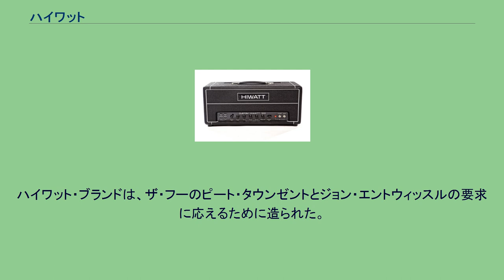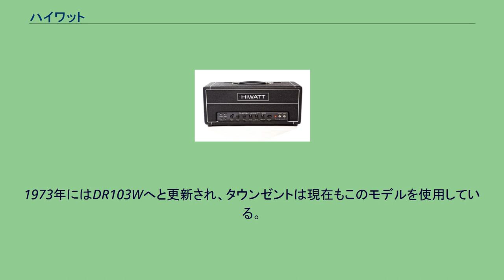ハイワット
DR103 ハイワット（Hiwatt ）はイギリスのエレクトリックギター、エレクトリックベース用アンプの製造会社。
マーシャルやヴォックスと共に、“ブリティッシュ”ギターアンプサウンドのイメージを形成した。
また、コンパクトエフェクターもいくつか作っている。
ハイワット・ブランドは、ザ・フーのピート・タウンゼントとジョン・エントウィッスルの要求に応えるために造られた。
タウンゼントはサウンド・シティアンプを1967年から、エントウィッスルはそれ以前から使用しており、1968年の後半、彼らの機器に対する小規模な改良を求めた。
この要求は拒否されたが、サウンド・シティの元製造者であったデイヴ・リーヴス （Dave Reeves ）はその要求に同意し、ハイライト・エレクトロニクスの名でカスタム版サウンド・シティL100アンプを製造。
このモデルはハイワットDR103と名付けられ、1970年にCP103「スーパー・フー100」モデルへと改良される。
タウンゼントは10年以上、ほぼこのモデルのみを使用した。
1973年にはDR103Wへと更新され、タウンゼントは現在もこのモデルを使用している。